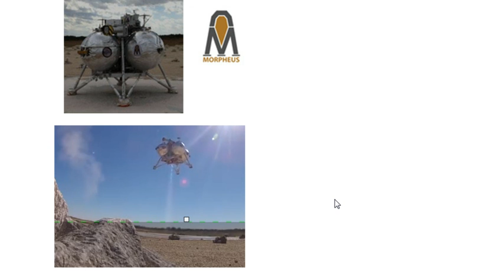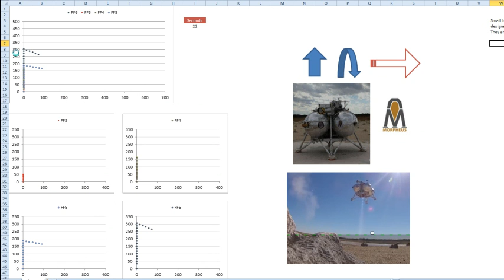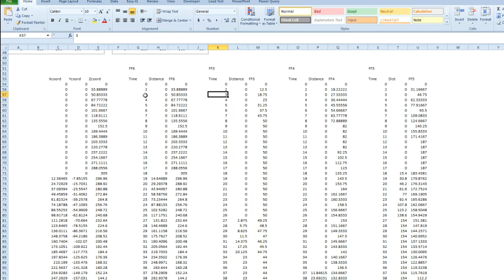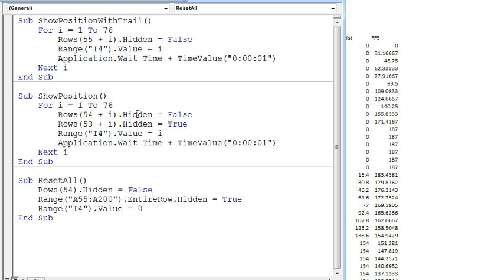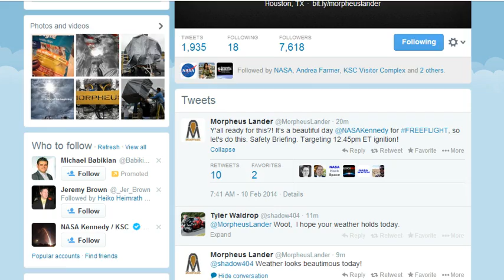Excel - Animating a Chart (without Power BI) - Project Morpheus - Episode 1856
Microsoft Excel Tutorial - Animating a Scapper Chart Using 3D Map.

In this episode, we will be discussing how to animate a chart over time without using PowerMap, also known as Project Morpheus. Join me, Bill Jelen, as we explore this exciting topic.

Today's podcast takes us to Florida, specifically to the Kennedy Space Center. As we zoom in on Google Earth, you may recognize some familiar landmarks such as Pads 39A and 39B, where the space shuttle program took place. But there's something new that has popped up on Google Earth in the last year - a small launch pad and a hazard field designed to look like the moon. This is where the Morpheus lander takes off and attempts to land safely. And today, February 10, 2014, they are attempting free flight 7.

In honor of this exciting event, today's podcast will focus on how to animate a chart over time. While this can be done with PowerMap, not everyone has access to Excel 2013. So, I will be showing you how to achieve this without using PowerMap. We will be using a chart that displays the last four free flights of Project Morpheus, showing both the height and distance traveled during each flight.

To begin, we will need an X Y scatter chart, which can be easily created using the data for the four free flights. Then, we will take advantage of the fact that hiding rows in Excel also hides the data from the chart. By using a simple VBA code, we can update the chart to show the data for each flight as it happens in real time. This allows us to see the progress of each flight and compare them to each other.

But why stop there? We can also show the current position of each flight and even leave a trail to see the path they have taken. This can be especially helpful in understanding any pauses or changes in direction during the flight. And the best part is, you can watch today's test of free flight 7 right from your desktop by following @MorpheusLander on Twitter. They will be live streaming the event at 12:45 Eastern time today.

So, join me in wishing the best of luck to Project Morpheus and be sure to check out their Twitter feed for more updates and exciting science happening at NASA. Thank you for tuning in to this episode of the MrExcel Podcast and be sure to join us next time for more tips and tricks.

Table of Contents:
(00:00) Animating a Chart Over Time
(00:10) Introduction to Project Morpheus
(01:01) How to Animate a Chart Over Time
(01:12) The Inspiration Behind Today's Podcast
(01:25) The Data and Chart Used in the Demonstration
(02:03) A Closer Look at the Animated Chart
(03:31) The VBA Code Behind the Animation
(04:31) Alternative Animation Method
(05:00) Where to Watch Today's Test Flight
(05:24) Clicking Like really helps the algorithm

This video answers these common search terms:
Alt F11
Animating a chart over time without PowerMap
Excel 2013
Free flight 7
Kennedy Space Center
Morpheus lander
NASA Morpheus Lander
Pads 39A and 39B
Space shuttle program
X Y scatter chart

Today's podcast shows how to animate a scatter chart using just regular Excel.

The subject is the first four free flights of the prototype moon lander Project Morpheus. The Project Morpheus team is attempting to fly the lander 465 feet up and 636 feet down range today, significantly higher and farther than the last 4 free flights.